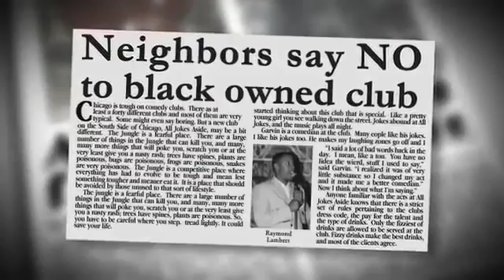Phunny Business A Black Comedy (2011) TRAILER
For a decade, Chicago's ALL JOKES ASIDE was one of the preeminent comedy clubs in the country and gave early exposure and early paychecks to many of the nations most important young comedians including: Steve Harvey, Chris Rock, Jamie Foxx, MoNique, Dave Chappelle, Cedric The Entertainer, D.L. Hughley, Mike Epps, Aries Spears, Adele Givens, Carlos Mencia, Bill Bellamy, Deon Cole, JB Smoove, and Bernie Mac to name a few. The rise and fall of All Jokes Aside and salutes the legendary showcase for it's major contribution to comedy history.